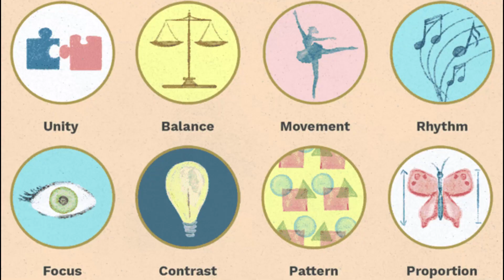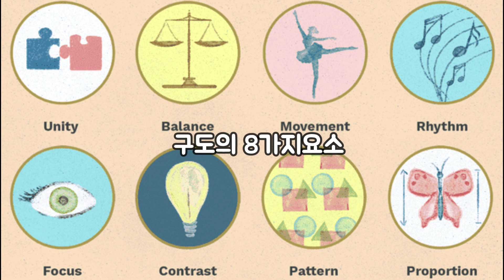[Landscape] 기묘한나무｜Texture｜한지｜rice paper｜minimalist #292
The crooked tree will last long, but the straight tree will be cut down first.
나무의 질감을 있는 그대로 표현하기 위한 노력으로 한지를 선택하여 스케치해봅니다. 먹과 붓으로 그리는 그림은 스케치과정에서 그 질감의 전부가 만들어진다해도 과언이 아닙니다. 종이에 따라 달라지는 질감의 차이를 경험해보시기 바랍니다.